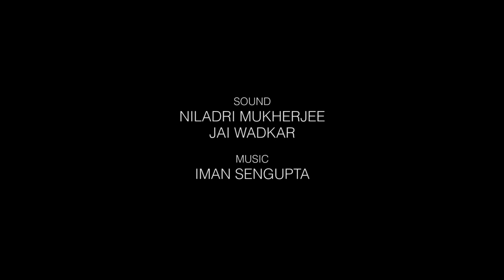Kina - Indian Film Project 2017 - 50 Hours Film Challenge.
This film was made in 50 hours.